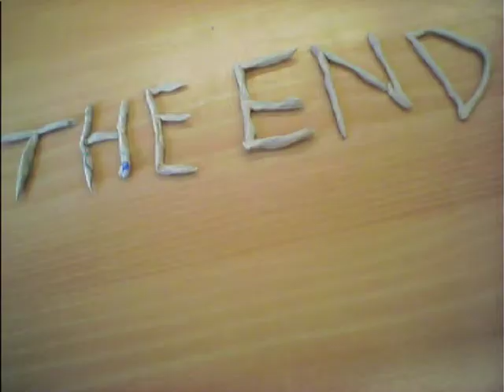Kelvin Hall School- Animations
Short animations made in less than two hours at kelvin hall school. Speed animation